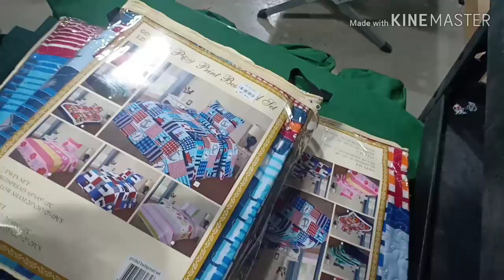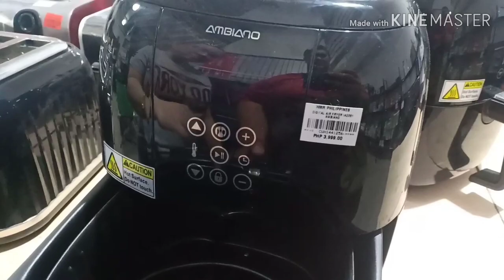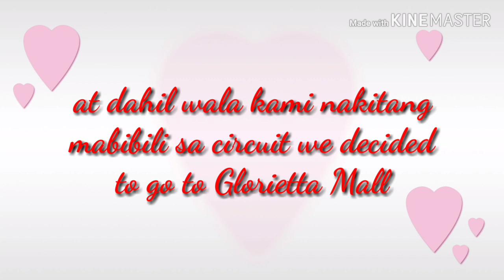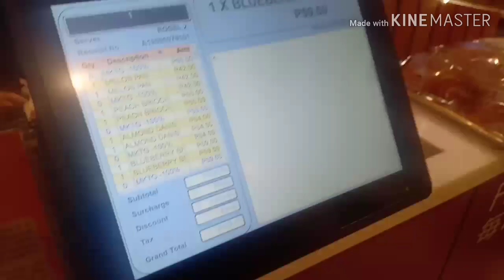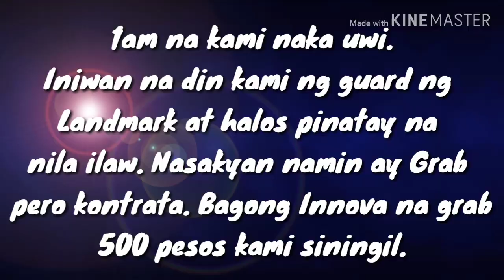Napagkamalang si Mareng Camille anak ko at Tinaga ng singil ng grab at taxi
6 days before xmas. We went to Ayala Circuit and then go to Glorietta, bumili lang kami pang regalo at bumili ng tv

Family is life. That is the.most important thing sa araw araw lalo na sa pasko. Lagi nating tandaan Xmas is the day our Lord Jesus Christ was born.

YTC : Sherick28

Please comment if you have an idea for our future blog.